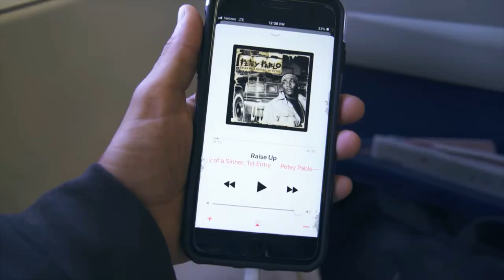Why everyone Needs to Become an Influencer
Download all my free real estate scripts and the 60 Day Challenge for real estate agents in the free courses In today's world, everyone needs to become an Influencer. An Influencer is one who builds their personal brand in their niche market. This is where the world is going and has been for a while. To become an imfluencer, you must create and post consistent, original content on all platforms.